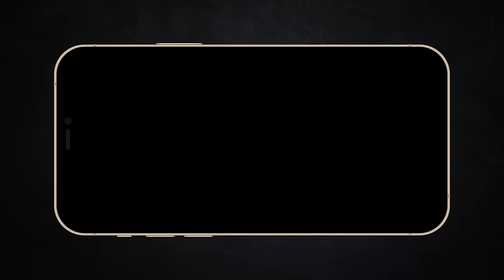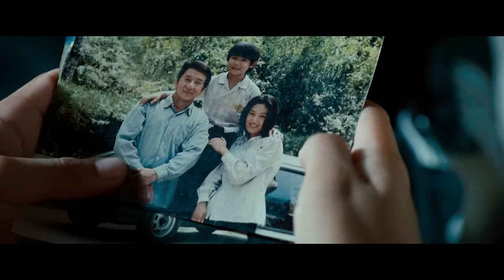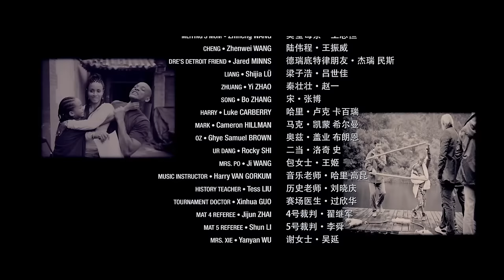Đi học võ 2 tháng, tôi vô địch giải đấu nhà nghề | Recap Xàm : Cậu bé Karate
Mobile: Mr. Nguyễn Văn Linh
Zalo (nhanh nhất) và SĐT: 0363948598